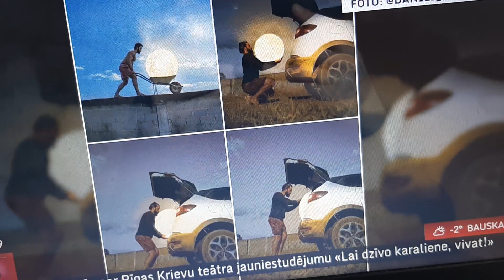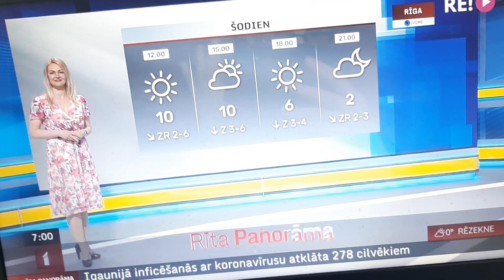LAIKA ZIŅAS ILZE SKUDRA